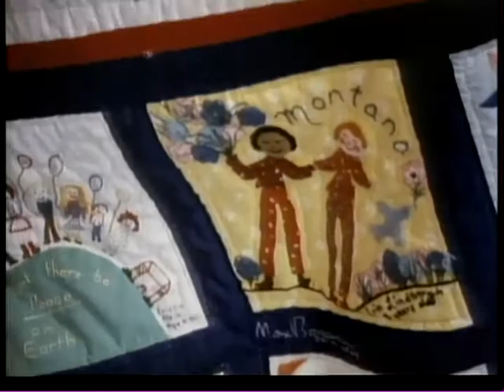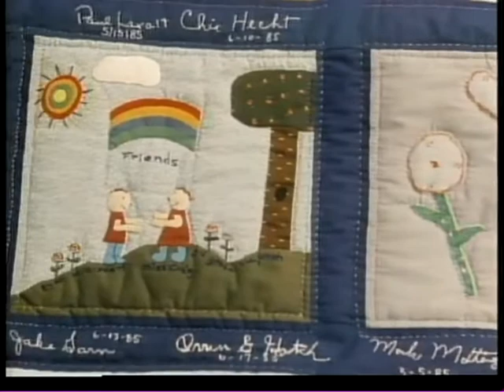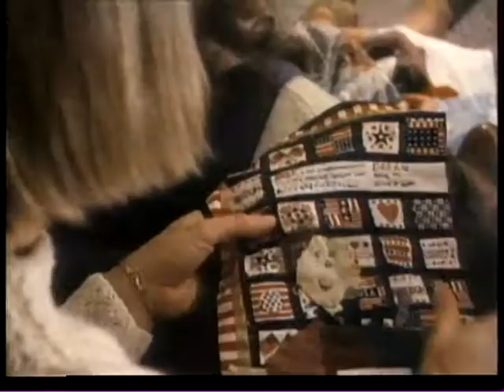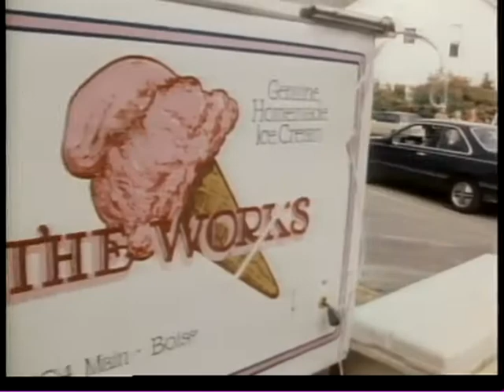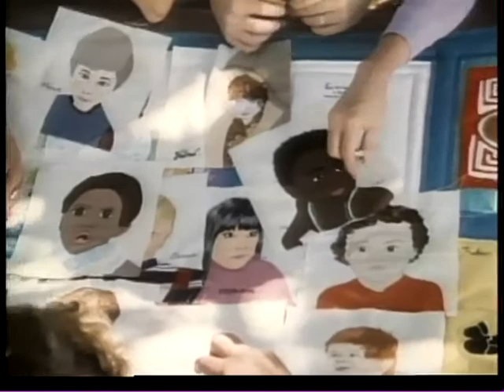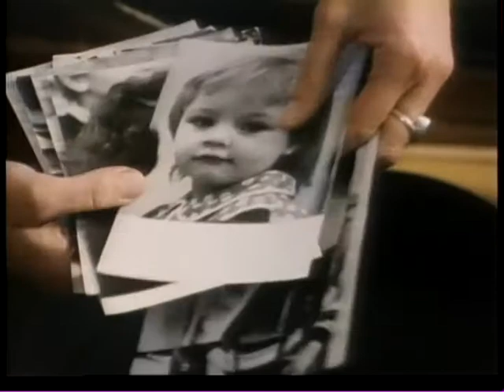Part 1 A Weave of Time 1987 Academy Award nominated documentary film.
A Weave of Time 1987 Academy Award nominated documentary film.